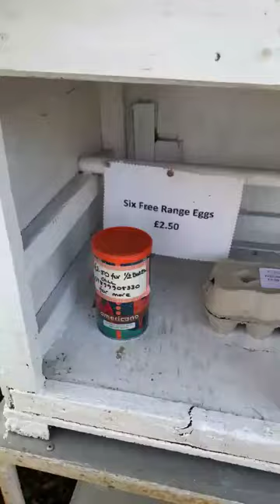بغیر دوکاندار انڈوں کا سٹال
Video from Our Thinking Effect Our Character...برطانیہ  میں بغیر دوکاندار انڈوں کا سٹال۔